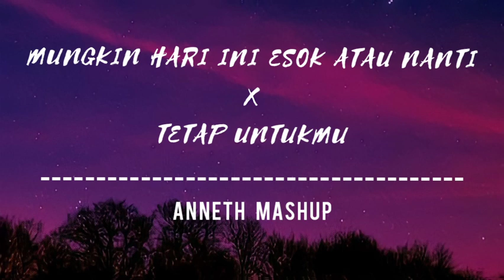Mungkin Hari Ini Esok Atau Nanti X Tetap Untukmu (Anneth Mashup)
hasil gabut, maap klo ga nyambung🥴